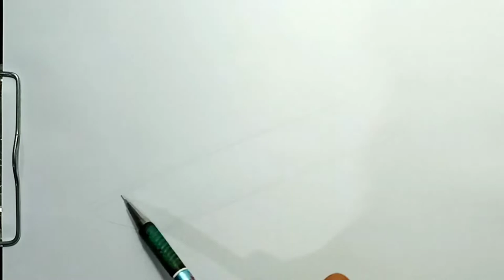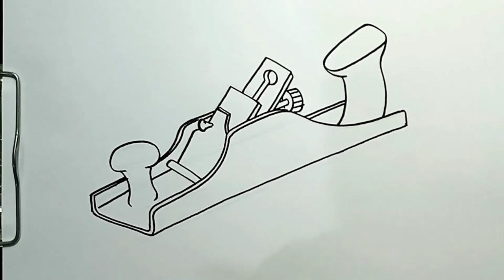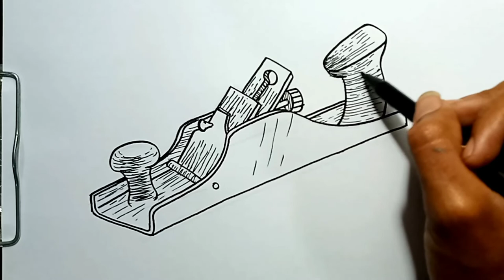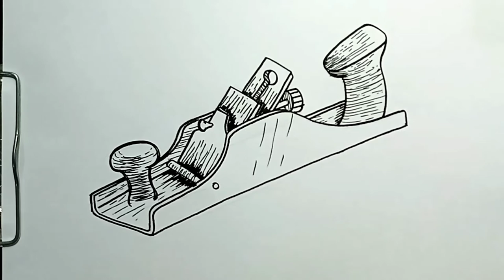How to Draw Wood Planer in Easy Steps